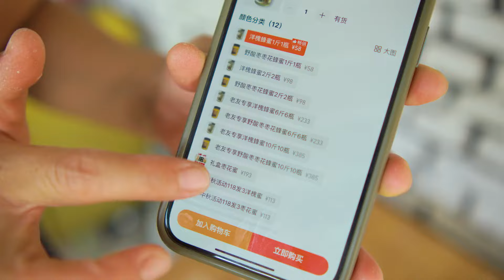立秋后的第一顿饺子，老妈包的皮薄馅大，蘸辣椒油吃太过瘾了